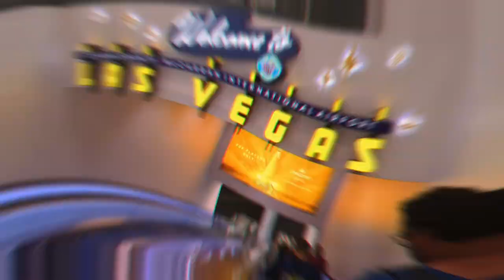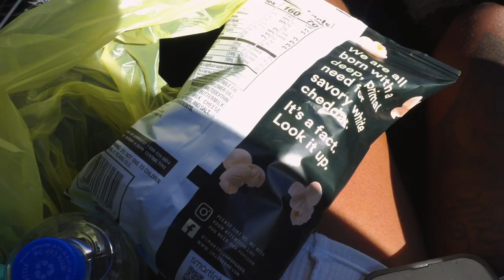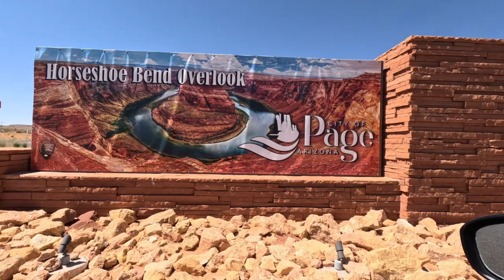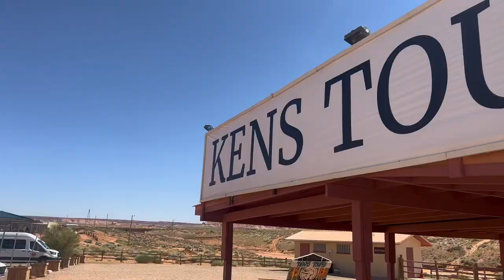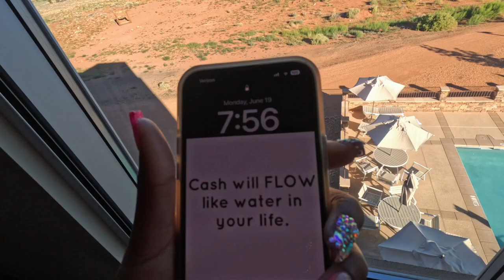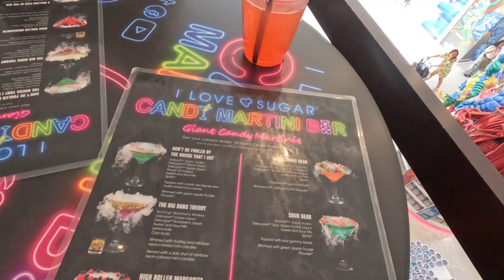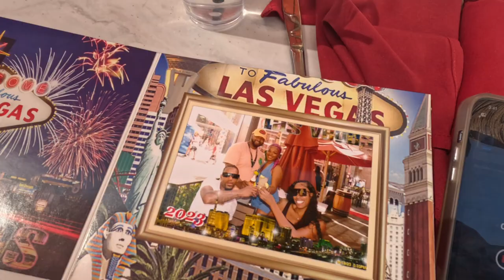Travel Vlog | Antelope Canyon | Lake Powell | Horseshoe Bend | Page Arizona | Las Vegas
Song : Summer Bliss by Ocean Bloom
Follow Ocean Bloom

Song : Feels Like by Eric Lund
Follow Eric Lund

Song : Waves by shandr
Follow Shandr

Song : Feel me by LiQWYD
Follow LiQWYD

Song : 'Coconuts' by Beau Walker
Follow Beau Walker